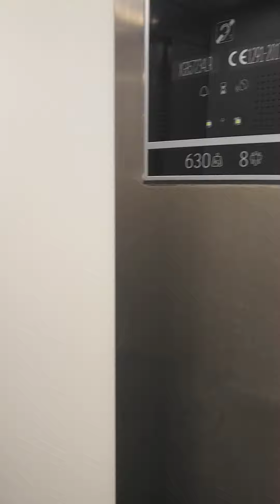Warbler house 1 bed